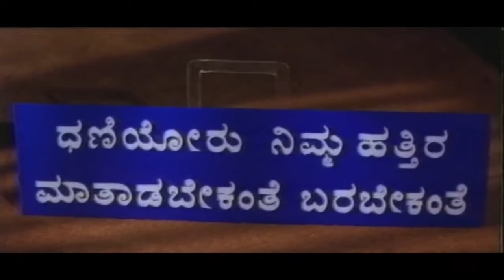Vineetha proposed Vishnuvardhan and Vishnuvardhan accept her | Kannada Junction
Kannada Movie - Dhani